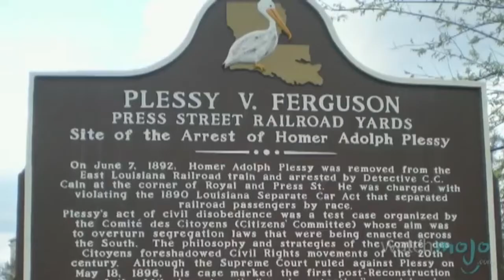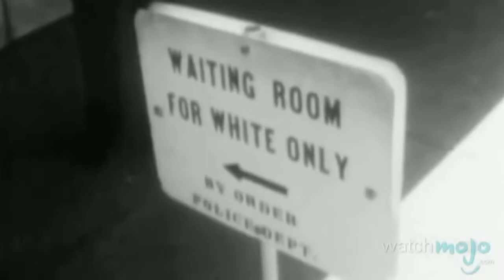From Slavery to Segregation